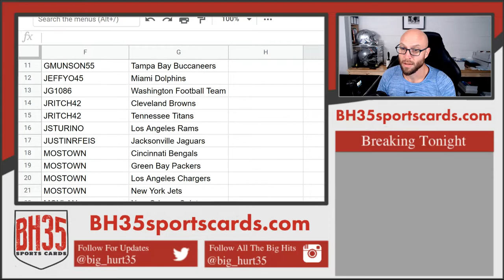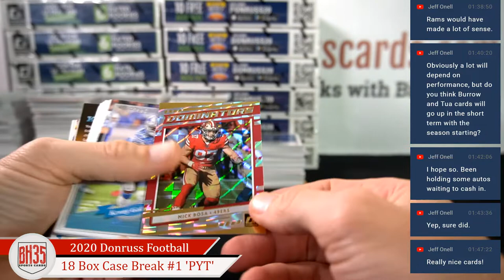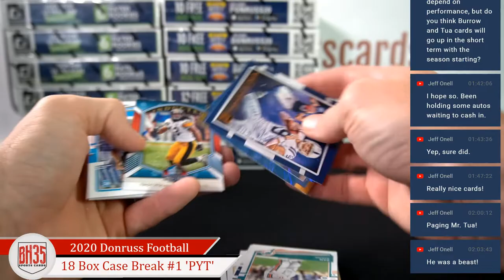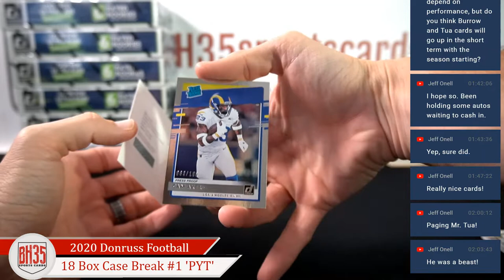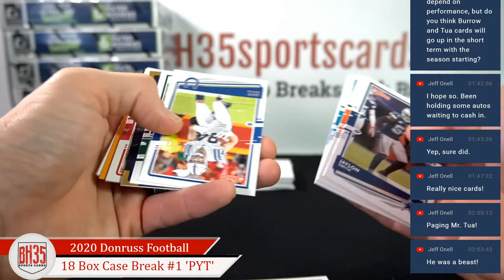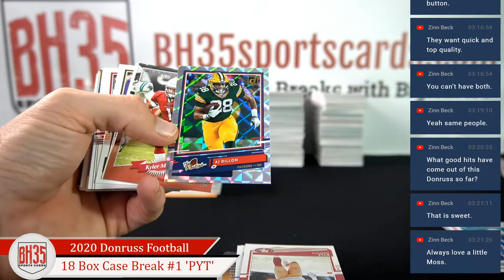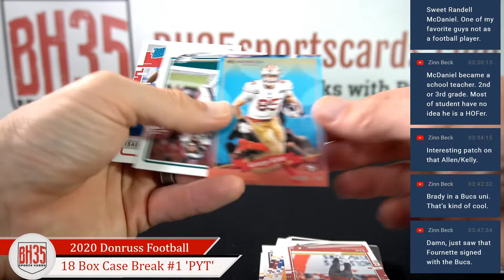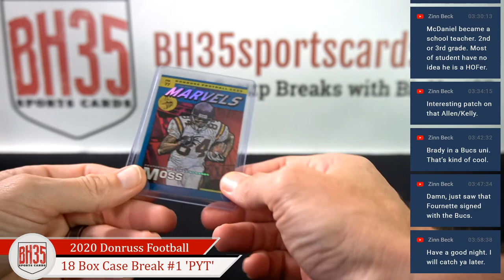2020 Panini Donruss Football | 18 Box Case Break #1 Pick Your Teams